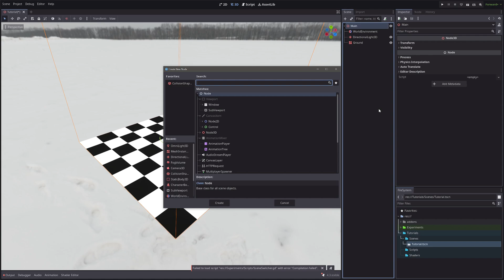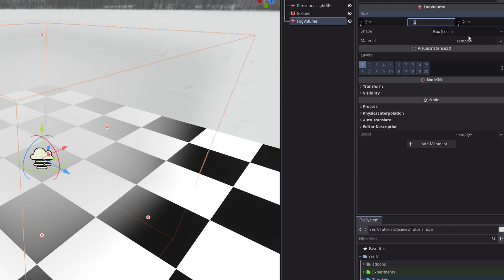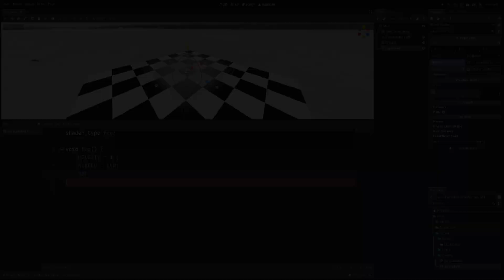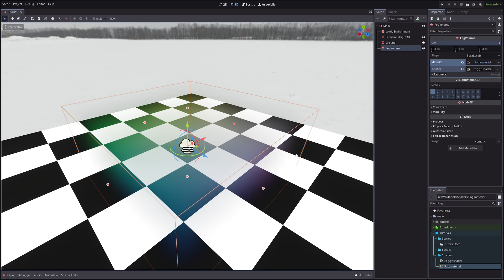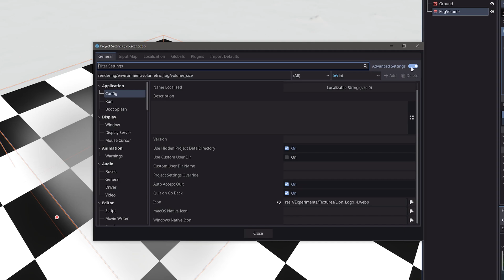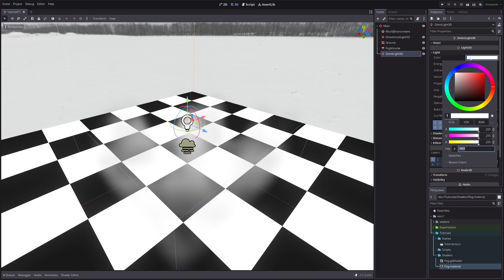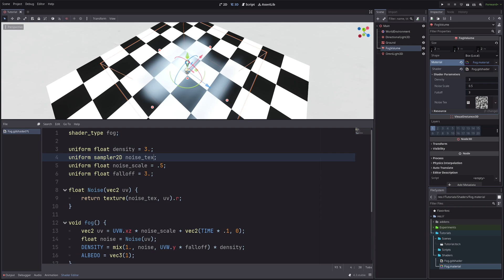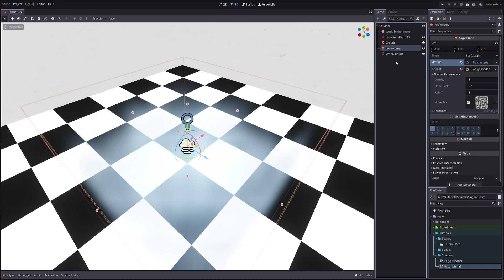A Look at Fog Shaders in Godot 4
Let's have a look at volumetric fog shaders in this introductory Godot 4 video.

👉 Alternate ways to support!

🧰 Shader-Lib addon!

📘 Shader-Lib docs!